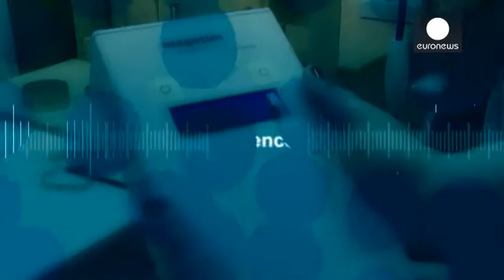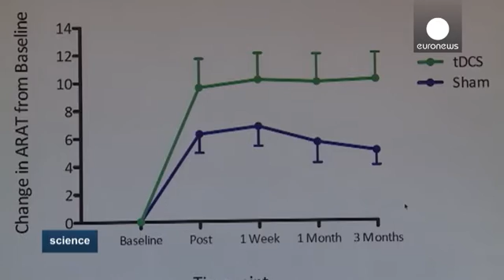Striking strokes with electrical brain stimulation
Researchers say electrical brain stimulation has been shown to improve the recovery of stroke patients.

A study carried out at the University of Oxford is said to be a first step in finding treatments that can help patients living with the debilitating long-term effects of strokes.

Scientists at Nuffield Department of Clinical Neurosciences have been studying how using electrical stimulation can improve the function of recovering stroke patients who had a gap of at least six months since their…